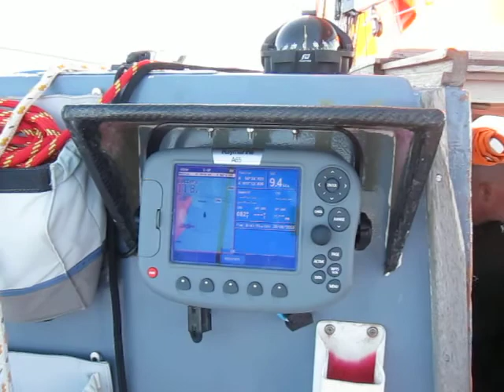Strontium Dog, spinnaker run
Strontium Dog a 43ft trimaran on a 100 mile spinnaker run along the south coast of England.